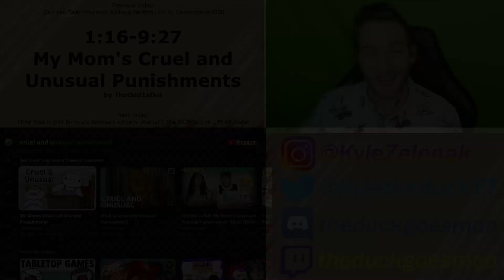CHILDHOOD TRAUMA!!! Reacting to "My Mom's Cruel and Unusual Punishments" by The Odd1sOut!